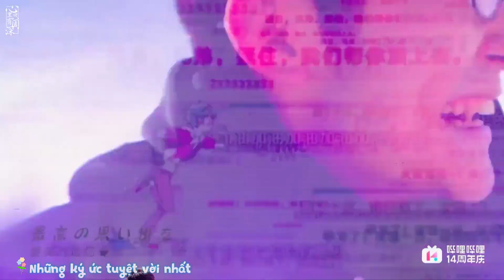[Vietsub] Secret base + Giao lưu + Cuộc sống vẫn nên đón lấy ánh sáng - MARiA, Châu Thâm (26/6/2023)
[Vietsub full live] Secret base + Giao lưu + Cuộc sống vẫn nên đón lấy ánh sáng - Châu Thâm (Sinh nhật Bilibili 14 tuổi, 26/6/2023)

Đến giờ nghỉ trưa rồi! Gia đình 3 người nhà em gửi quý vị món quà nho nhỏ Vietsub full live hôm qua cho giờ nghỉ trưa thêm vui vẻ ạ!

Ngài Châu quả nhiên rất tinh tế, biết cách quan tâm người khác, cũng chuẩn bị cả quà cho thầy Toku nữa, mà món nào cũng tìm hiểu nội dung, ý nghĩa rất cẩn thận hết.

Đỉnh cái nữa, lúc nhắc đến biên khúc của Secret Base, ngài Châu có nói là: "CẢM GIÁC bản biên khúc 10 năm trước giống với bản HOÀN TOÀN MỚI năm nay" ;;v;; Hẳn là "cảm giác" cơ đấy?!!! Tế bào âm nhạc trong người của ngài quá nhạy luôn rồi đấy!!! ;;v;;

Giao lưu nhỏ xíu thôi nhưng nội dung rất đáng để mong chờ đó. Mời quý vị cùng đón xem! :)))))))))